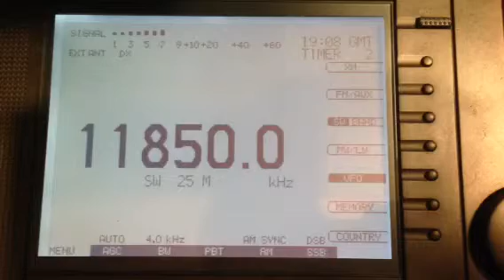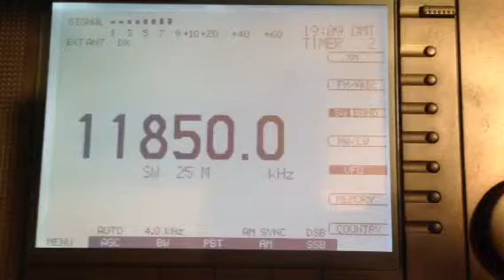11850kHz The Overcomer Ministry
30.Aug.2013
19:10 UTC
ANT:ALA-1530s+
RX:E1XM
HOME